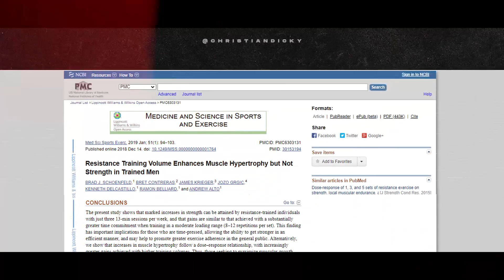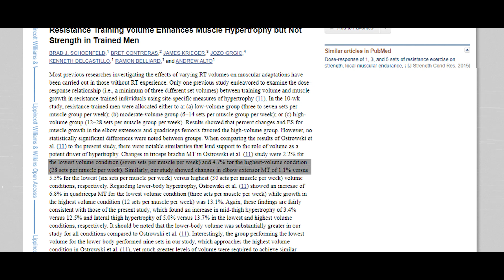Gedein Otot Dada Untuk Fitness Beginner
Buat yang masih bingung latihan untuk otot dada, simak video ini sampai habis, beginner friendly!